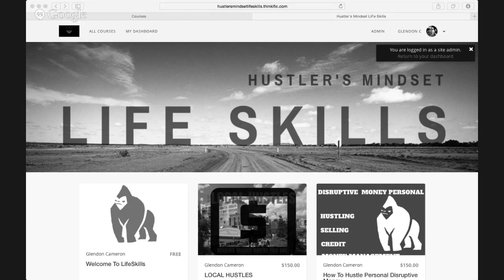A Sure Fire Way to Make Money Online! The Art of F%#%@ UP More!